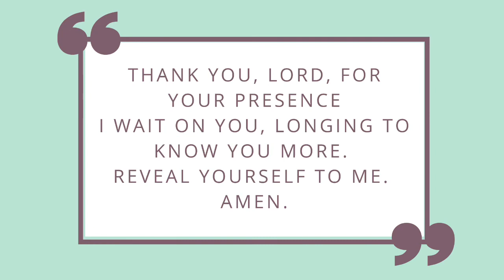Daily Update 5th May